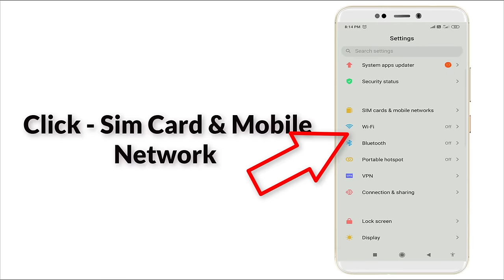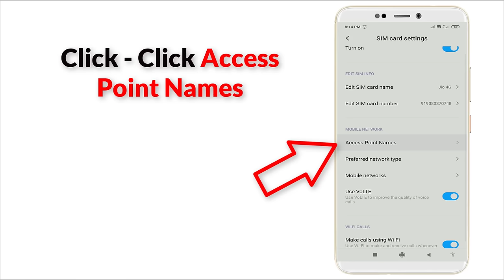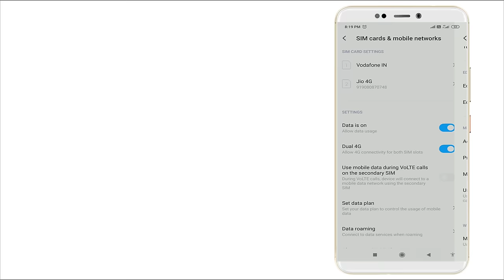How To Fix Web page not available Error in Android Mobile 2020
Hello Everyone Today We Are Going To Talk About How To Fix Web Page Not Available Error On Android.

On your Device, Click and Open Chrome.

At the top right corner, select More Option and then Click Settings.

At the bottom, select Advanced Settings.
In that Privacy and security  Settings and select Clear browsing data.